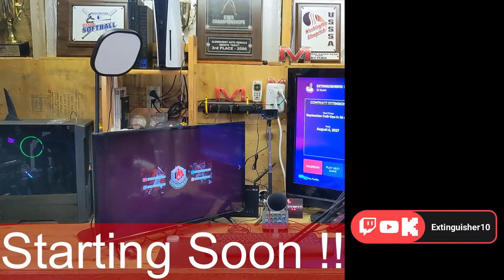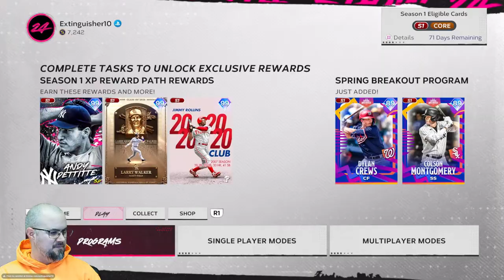Ranked Seasons in Diamond Dynasty on MLB The Show 24! | Episode 2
We're playing Ranked Seasons in Diamond Dynasty

If you love the channel and want to express that in gift form

Any Questions or comments? Leave feedback in the comments section down below and I will gladly respond!

We also have Madden Tips including how to draft Super Star X Factor players. And don't forget Madden Experiments.

You might like Extinguisher10 's channel if you like Bengal, RBT, GoodGameBro, TDBarrett, TDPresents, YoBoyPizza, C4, CKBirds,  NotTheExpert, jeromepkr, EricRayweather, CKBirds, or Moonlightswami. We mostly play sports games like Madden NFL 24, and MLB The Show 24. In our sports games we mostly rebuild franchises. Sometimes we will play other games like Spiderman Miles Morales, WWE 2K23, AEW: Fight Forever, Major League Baseball Featuring Ken Griffey Jr or Call Of Duty. We're always having a good time with comedic videos or just stupid crazy moments during game play.

Let's Play MLB The Show 24!!!